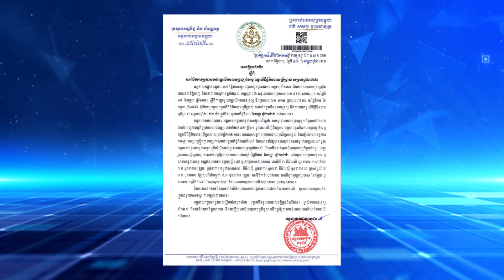អគ្គនាយកដ្ឋានពន្ធដារ ក្រើនរំលឹកដល់ម្ចាស់ អចលនទ្រព្យ រួសរាន់មកប្រកាសបង់ពន្ធ ឲ្យបានទាន់ពេលវេលា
អគ្គនាយកដ្ឋានពន្ធដារ ក្រើនរំលឹកដល់ម្ចាស់ អចលនទ្រព្យ រួសរាន់មកប្រកាសបង់ពន្ធ ឲ្យបានទាន់ពេលវេលា ត្រឹមថ្ងៃទី៣០ ខែកញ្ញា ឆ្នាំ២០២២